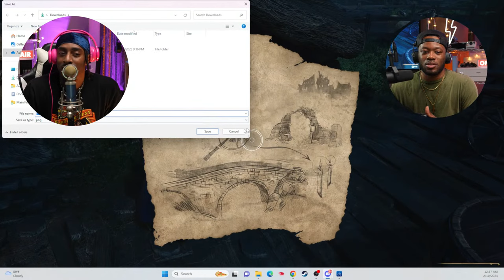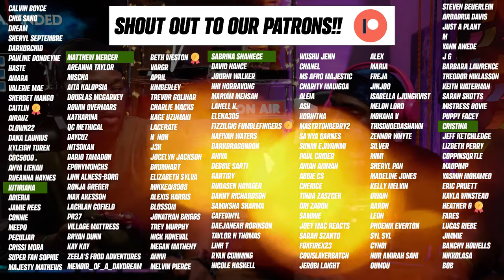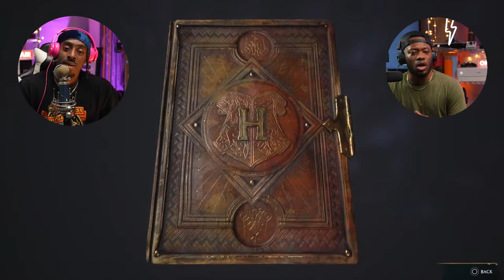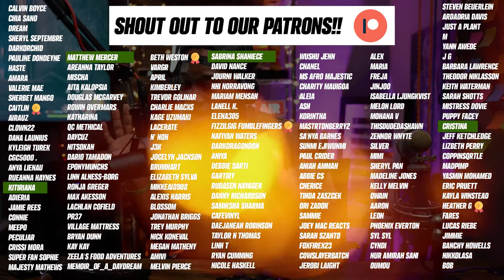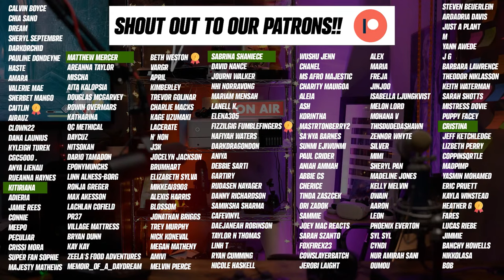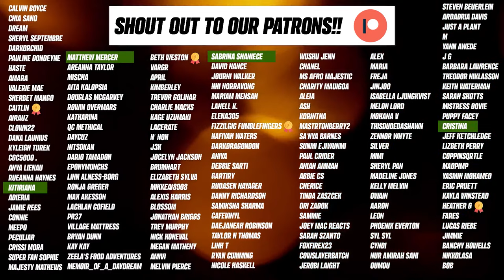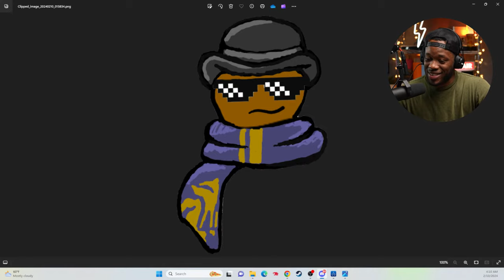FINALLY Playing HARRY POTTER and The Hogwarts Legacy Game | YOU pick what I DO!! (DAY 3)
We are on Day 3 of playing Harry Potter and  The Hogwarts Legacy Game for the first time! Come kick it with me!